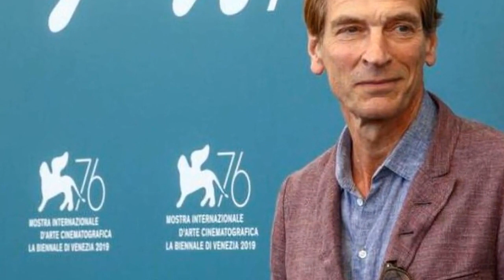Tìm thấy thi thể nghi của nam diễn viên mất tích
Những người đi bộ đường dài đã tìm thấy thi thể người tại vùng núi thuộc Nam California – Mỹ. Đây cũng là khu vực mà nam diễn viên người Anh Julian Sands được thông báo mất tích nhiều tháng qua.Thi thể được tìm thấy mới đây nghi là của ông
Trang Daily Mail ngày 25-6 đăng tải thông báo từ phía nhà chức trách địa phương cho biết thi thể trên được phát hiện vào sáng ngày 24-6, ở vùng hoang dã gần núi Baldy. Thi thể sẽ được chuyển đến bộ phận điều tra để xác định nhận dạng vào tuần tới.
Nam diễn viên Julian Sands mất tích nhiều tháng qua
Julian Sands sinh năm 1958, tham gia hơn 100 bộ phim với nhiều vai diễn khác nhau. Ông tham gia đóng phim liên tục trong suốt sự nghiệp kể từ khi ra mắt khán giả vào năm 1982. Một số phim có Julian Sands tham gia: "The Killing Fields", "A Room with a View", "Warlock", "Arachnophobia", "Boxing Helena", "Leaving Las Vegas", "Benediction"…
Nam diễn viên Julian Sands là người đam mê leo núi, đi bộ đường dài. Ông được thông báo mất tích vào ngày 13-1 ở khu vực núi Baldy. Thời điểm đó, lực lượng cứu hộ, tình nguyện viên đã tiến hành tìm kiếm nhiều ngày nhưng không có kết quả. Việc tìm kiếm gặp rất nhiều khó khăn bởi thời tiết khắc nghiệt, tuyết đóng băng dày, gió lớn.
Ngoài Julian Sands, một số người leo núi, đi bộ đường dài khác cũng được thông báo gặp nạn cùng lúc.
Julian Sands có niềm đam mê với leo núi và đi bộ đường dài
Sau nhiều ngày tìm kiếm vô vạng, gia đình Julian Sands ngày 23-6 ra thông cáo: "Chúng tôi sẽ tiếp tục nhớ đến Julian Sands trong trái tim mình với những ký ức tươi sáng. Ông ấy là người cha, người chồng, nhà thám hiểm tuyệt vời, người yêu thiên nhiên, nghệ thuật và là một nghệ sĩ biểu diễn độc đáo".